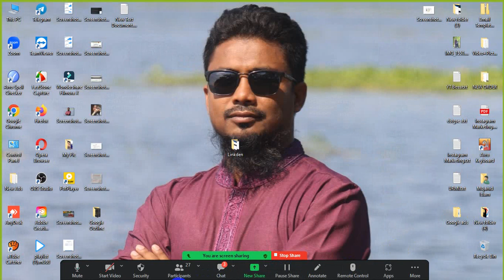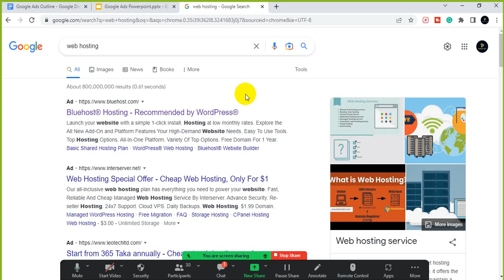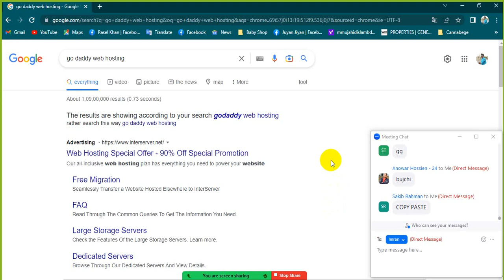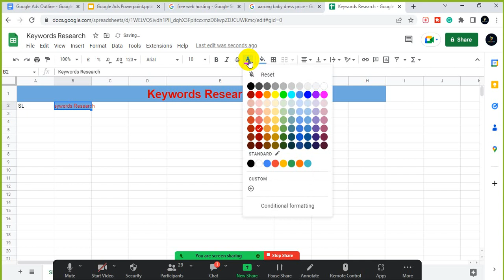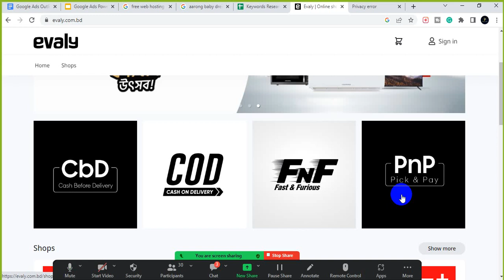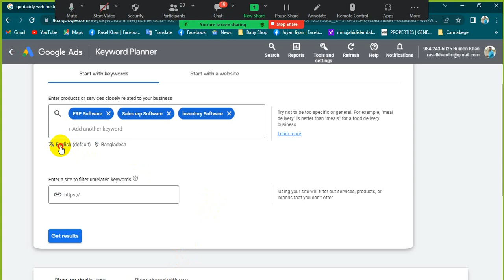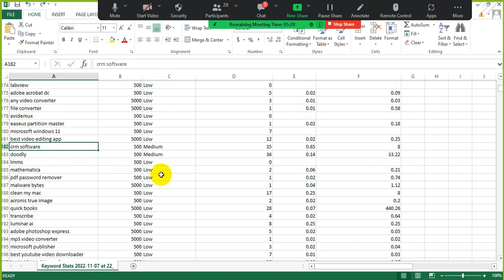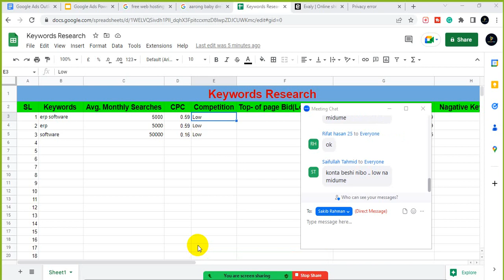Google Ads । Google Ads Bangla Tutorial। Complete Google Ads Course in Bangla। Google Ads 2022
Google Ads । Google Ads Bangla Tutorial। Complete Google Ads Course in Bangla। Google Ads 2022- Class-4

This is one of the effortless ways to generate leads, find customers, and grow your business. Whether you are a student, a professional, someone seeking a job, or a business owner looking to learn Google Ads free, then this Google Ads Course 2022 is for you.

Throughout this 8+ hours of free Google Ads Course, you will master the skills of running ad campaigns effectively while optimizing your budget. It will also help you to find a career in digital marketing and PPC.